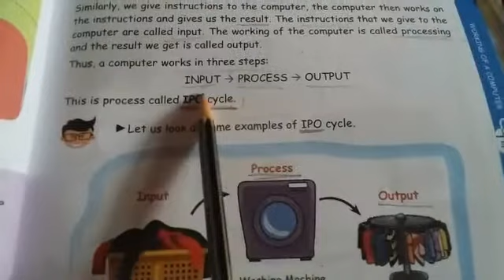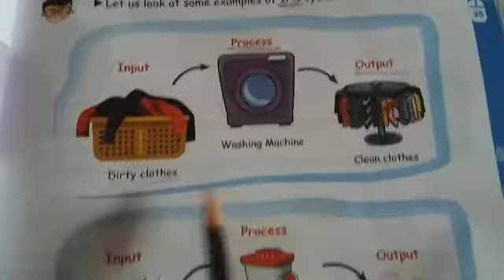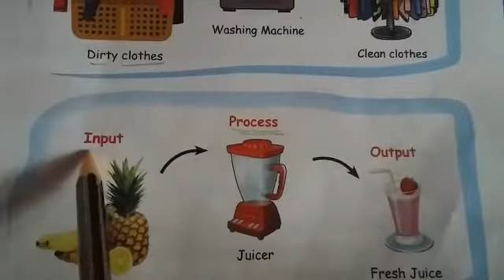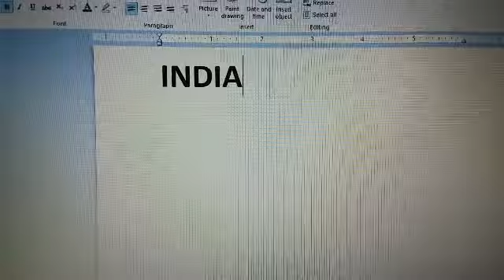Class-2 Ch-4 Part-4